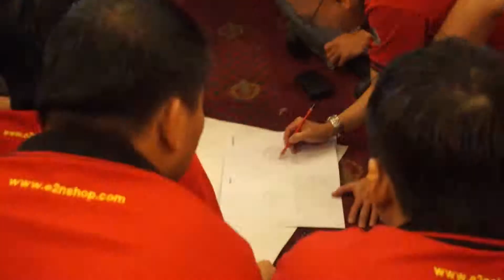TH3 - BossClub 2 Happy Flashback Moments